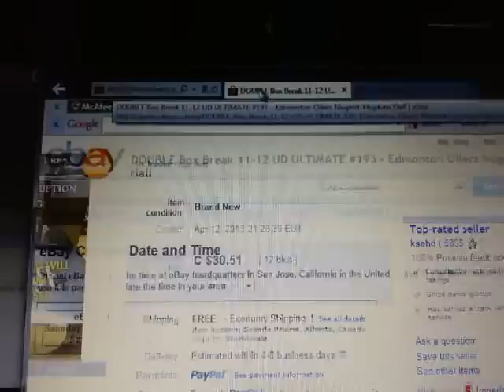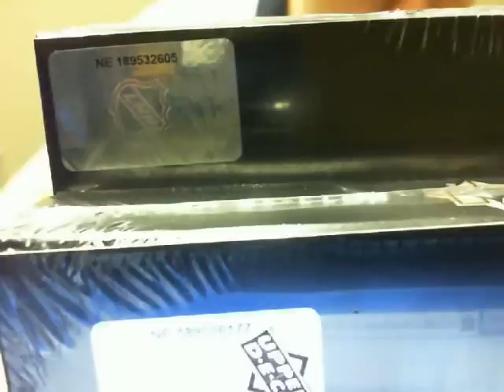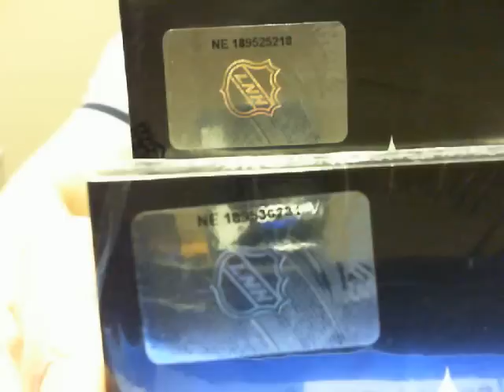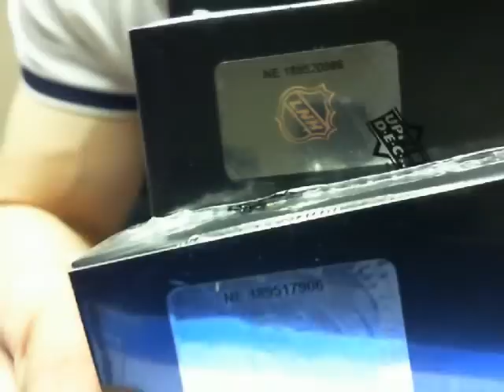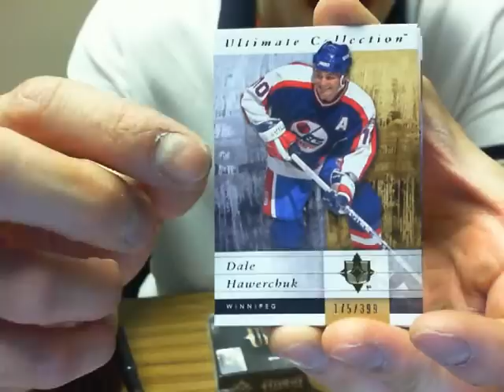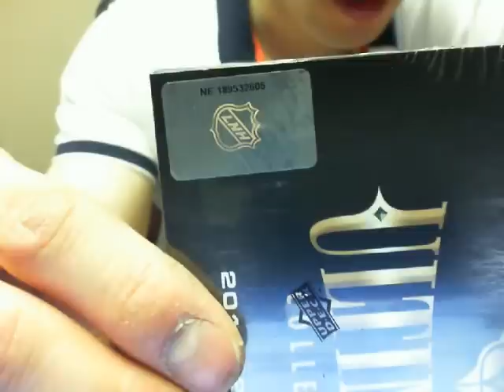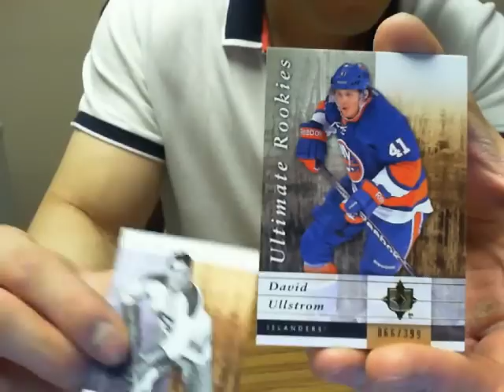Double Box Break #193: 11-12 UD ULTIMATE NHL HOCKEY BOX BREAK